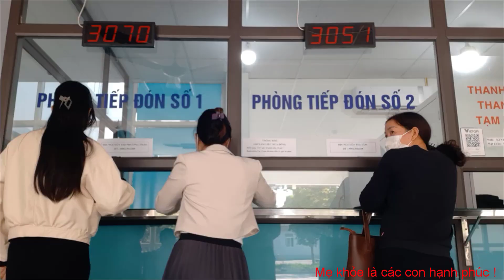🔴Đưa mẹ 💛đi khám bệnh 💜định kì hàng tháng 💚ngày 20/11/2023💊🧡❤️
Hàng tháng Đưa mẹ đi khám bệnh định kì từ năm 2009 đến 20/11/2023. Mẹ uống thuốc hàng ngày của bệnh viện nội tiết BG và thuốc bệnh viện thần kinh bách mai bệnh chưa khỏi !